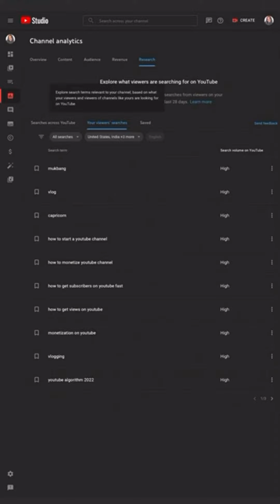HOW TO GO VIRAL ON YOUTUBE + YOUTUBE SHORTS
Go viral on YouTube and YouTube shorts. in this video I will explain and talk about how to go viral on YouTube. how to make a viral video YouTube shorts video. YouTube shorts video viral Kaiser kare. how to go viral on YouTube and viral on YouTube shorts. how to make a viral video. viral videos and how to viral YouTube video.

how to viral video on youtube
Youtube viral